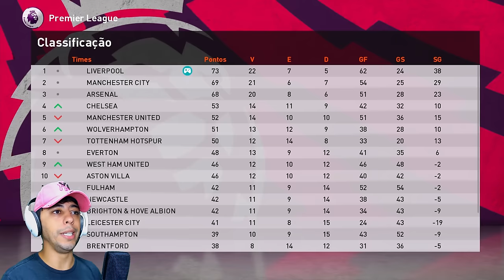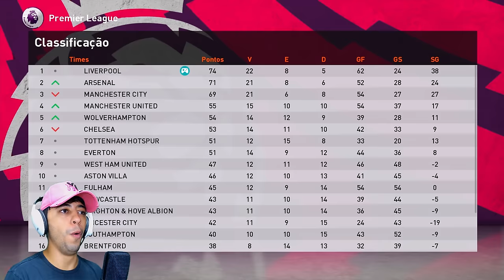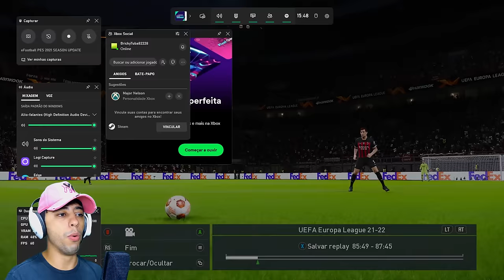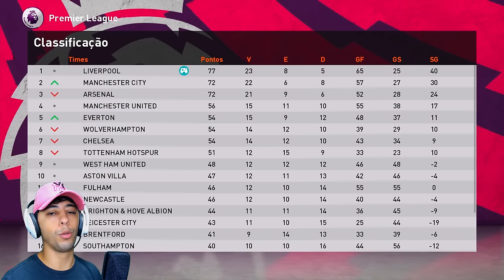A VAGA NA DECISÃO FICOU NOS PÉS DO PITBULL! VIRADA HISTÓRICA? - Rumo ao Estrelato #82